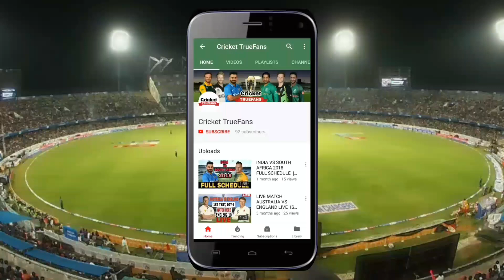AUSTRALIA ODI TEAM SQUAD AGAINST ENGLAND 2018 | AUS ANNOUNCE 15 PLAYERS TEAM | ENGLAND VS AUS 2018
LIKE PLZ
COMMENT PLZ
SHARE PLZ